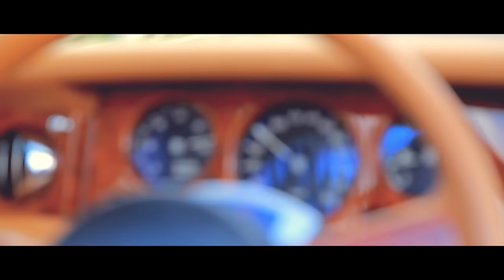Jonibek - " Oshiq Mashav " 2013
JM presents a new music video " Oshiq Mashav " by Jonibek. 2013.
Special Thanks To Viktor Ivanovich Karachun.